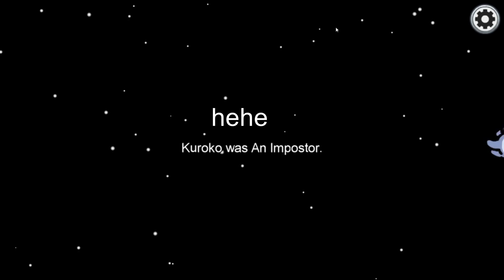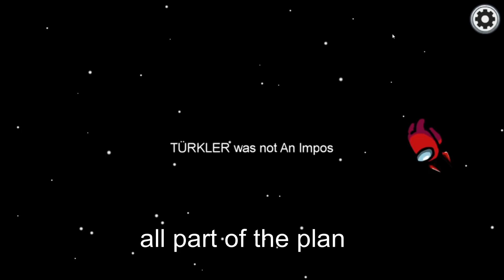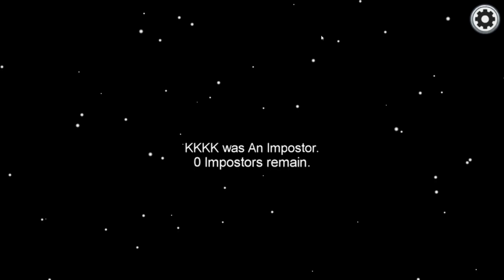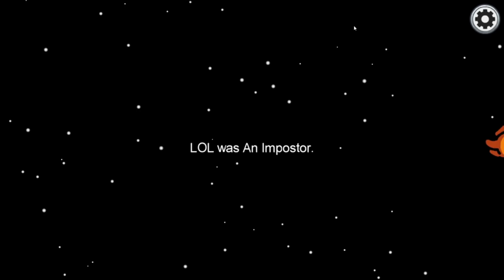Luckiest Impostor and Crewmate Plays | Among Us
these are the best and luckiest impostor and crewmate wins in among us! hope you enjoy! :b

- My Discord Server (Youtube Collaboration Discord Server)